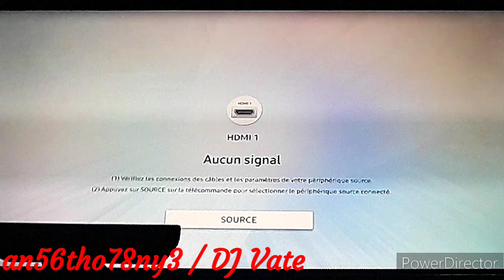DLC | Dance Central 3 (Gameplay) - Whine Up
Laura223